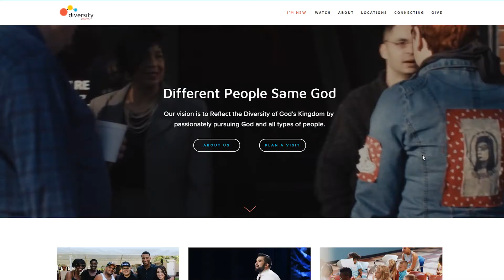DC News 1/27/19